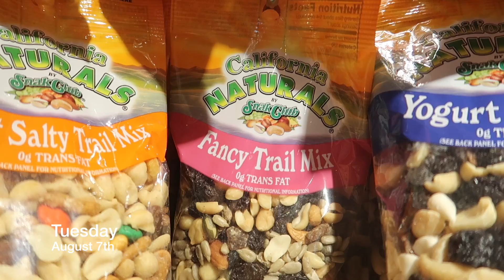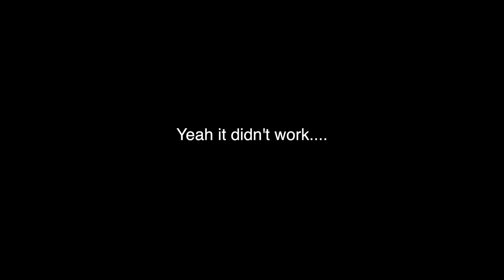Traveling To See Colleen!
I had to travel all day to spend two days with my sister. WORTH IT